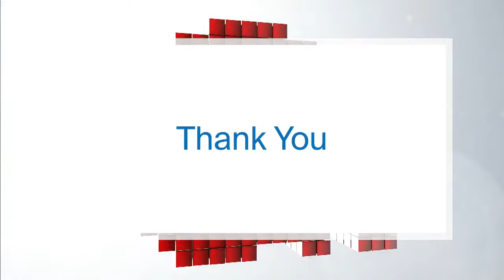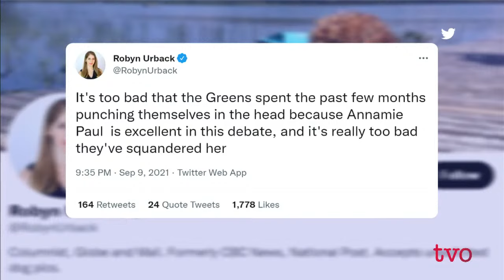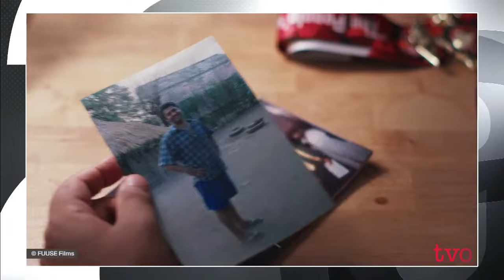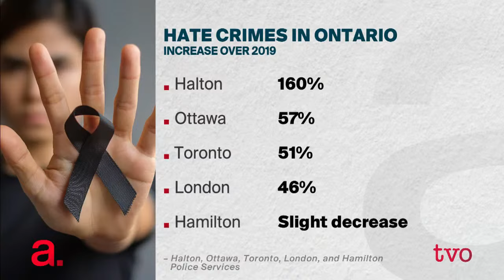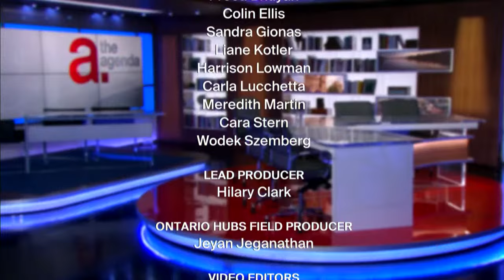Green Party Election Priorities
Annamie Paul, leader of the Green Party of Canada, discusses her platform and policy plans in her bid to win seats in the September 20th federal election. Then, Deeyah Khan discusses her latest film, "Muslim in America: Legacy of Fear."